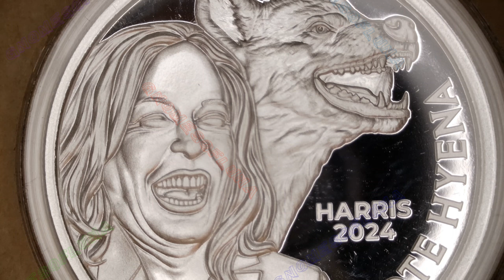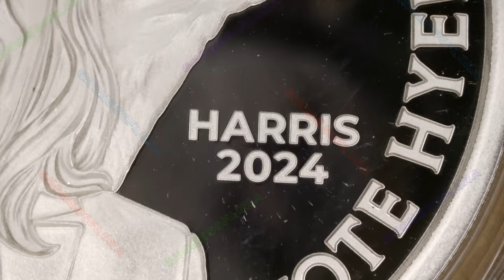🔊🔊 2024 Vote Hyena / Trump 2024 Series, #7 / Silver Shield | Music Performed By: Foundring 🔊🔊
Year: 2024
Title: 2024 Vote Hyena
Series: Trump 2024 Series, #7
Mint: Golden State Mint
Mintage: 294
1oz Silver Proof

Description (from the artist):
I cannot help but to see a laughing hyena when I see Kamala Harris laughing. She has destroyed San Francisco and California with her Communist Socialist schemes. Kamala Harris was the first to drop out of the 2020 race because no one liked her. Now she is put up as an unelected Democratic candidate for the Presidency, God help us all.